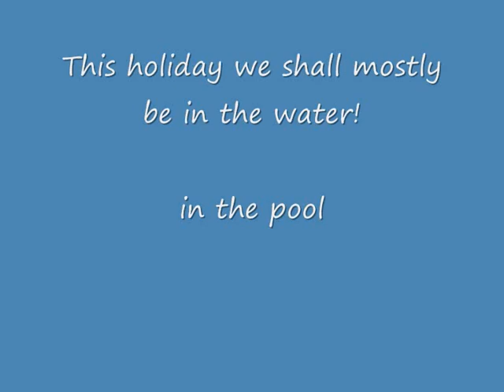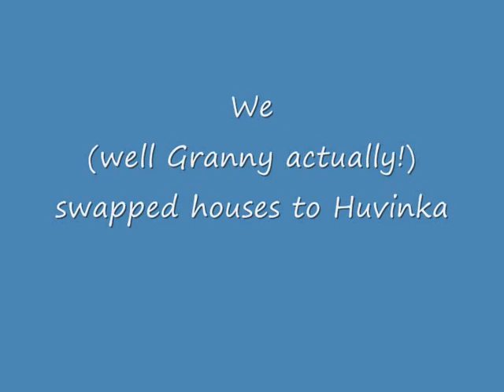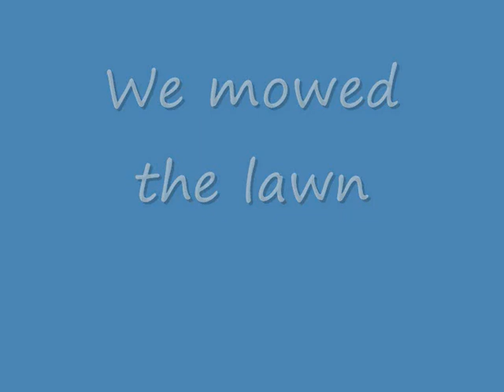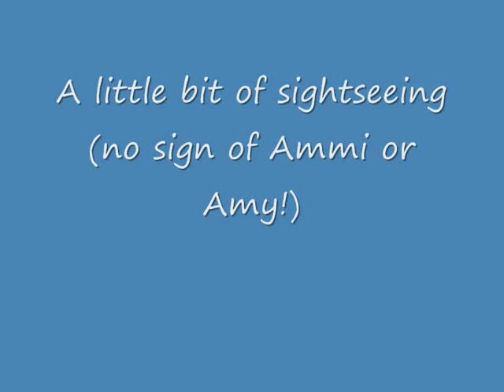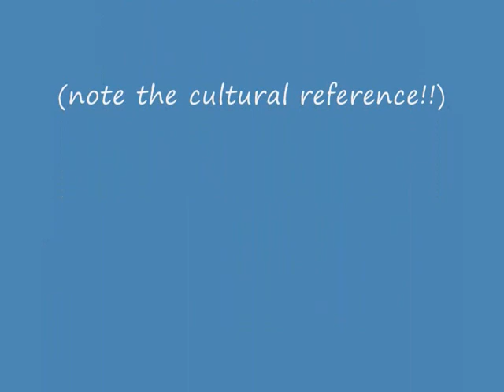Finland Movie 2011